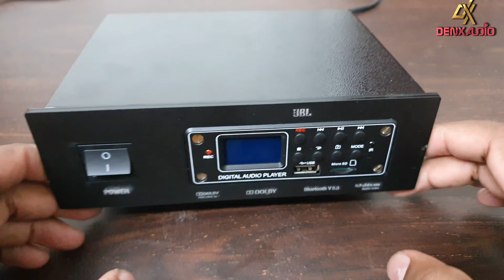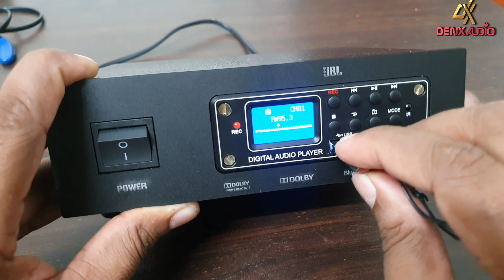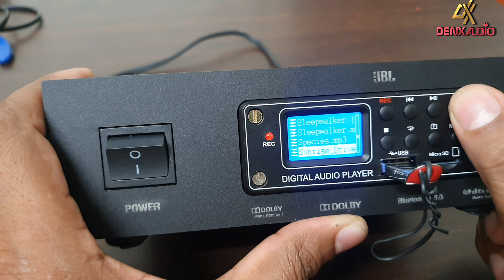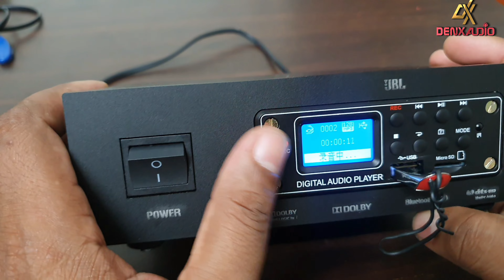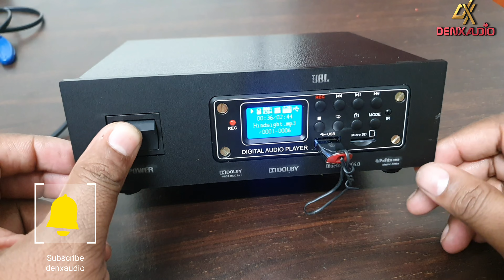DIGITAL USB PLAYER |Pre amplifier set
available in denxaudio palakkad
more details